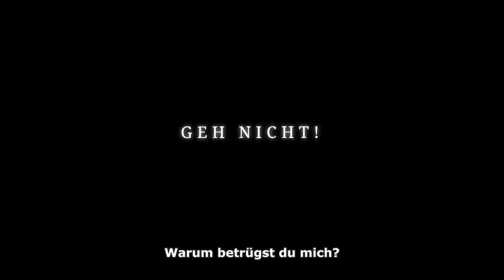Fruit Basket The Final | Offizieller Trailer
Fruit Basket The Final startet am 5. April auf Wakanim.tv!

Tohru Honda ist eine Oberschülerin, die nach dem Tod ihrer Mutter, ihrem letzten Familienmitglied, in einem Zelt leben muss. Allerdings gehört das Grundstück, auf dem sie ihr Zelt aufgeschlagen hat, der reichen Soma-Familie!
Sie wird von Shigure Soma als Haushälterin in dessen Haus gelassen, wo sie von nun an zusammen mit Yuki Soma, einem jungen Mann mit der Aura eines Traumprinzen, sowie dessen Erzfeind Kyo Soma zusammenlebt.
Allerdings weiß sie noch nicht, dass auf der Soma-Familie seit Jahrhunderten ein Fluch lastet …

Registriere dich kostenlos auf Wakanim.tv und tauche ein in die besten japanischen Anime!